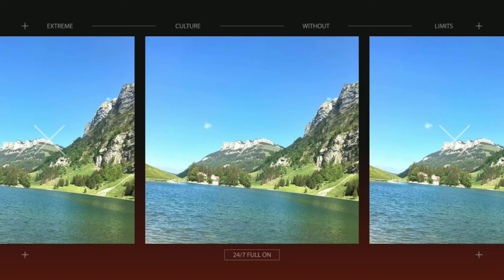ชมภาพช่วงนี้ สวิตเซอร์แลนด์ สวยมาก อากาศดีสุดยอดค่ะ เพื่อนสาวส่งมาให้ชมค่ะ